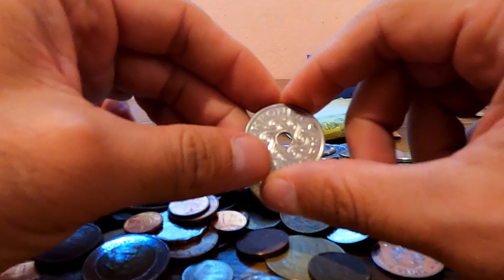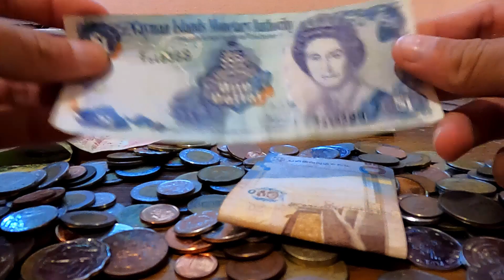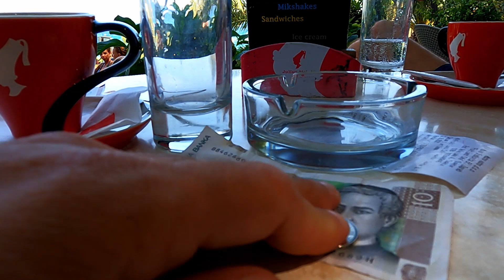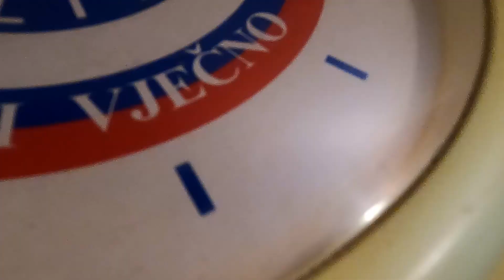Bitter Sweet Memories - Short Film(My Film Workshop Exercise)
Ovaj film je napravljen tokom radionice filma u Kino klubu Split.
This film was made during film seminar: "Shaping ideas trough film" led by Manel Raga and Sunčica Fradelić. Organized by Kino klub Split